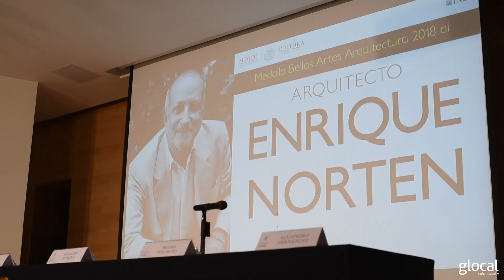Arq. Enrique Norten recibe la Medalla Bellas Artes en Arquitectura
En una ceremonia en el Museo Tamayo, el arquitecto Enrique Norten recibió la Medalla de Oro Bellas Artes de Arquitectura, por su trayectoria y aporte a la cultura mexicana y universal.

La medalla conmemora cuarenta años de trayectoria profesional de Norten, quien se graduó de la Universidad Iberoamericana en 1978 y obtuvo la Maestría en Arquitectura por la Universidad de Cornell en 1980.  El arquitecto fundó su despacho TEN Arquitectos en 1986. Hoy cuenta con oficinas en la Ciudad de México, Manhattan y Miami.

La arquitectura de Norten hace referencia a la importancia que tienen las ciudades en nuestra era, donde vive la mitad de la población mundial, una proporción que para el año 2050 crecerá hasta llegar a cerca de un 70%.